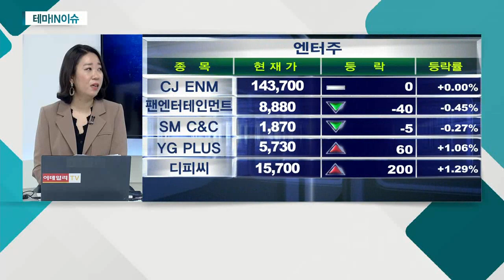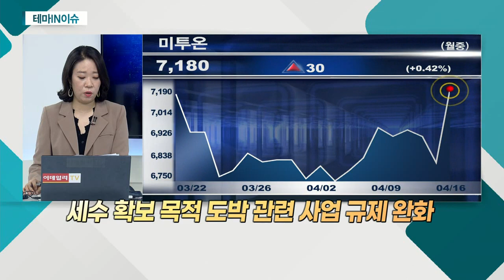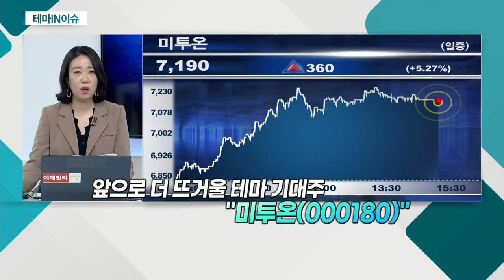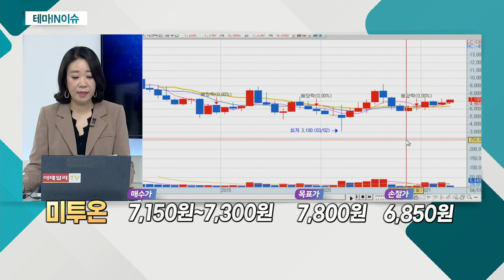미투온(000180)... 메타버스 관련주_테마IN이슈 (20210416)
- 새로운 트렌드로 두상
- 현실 + 가상세계 의미하는 합성어
- 재택근무 확산… 가상 공간 속 회의 증가
- 구애 없는 전반적 활용 전망 나와

미투온(000180)
- 아시아 중심 소셜 카지노 개발 업체
- 올해 뉴욕주, 온라인 스포츠 도박 합법화
- 세수 확보 목적 도박 관련 사업 규제 완화
- 코로나19로 비대면ㆍVR 카지노 호응 얻어